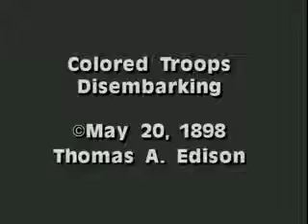1898 Colored Troops Disembarking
Filmed in 1898 by Thomas Edison Company